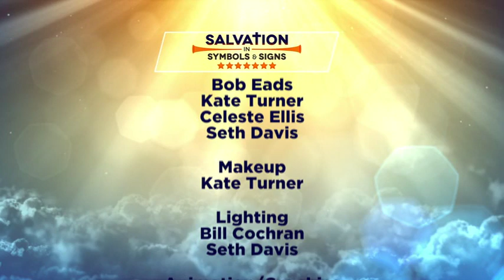20 - “The Red Horse - Salvation in Symbols & Signs”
A study of the Red horse in Revelation.

SISS000020A